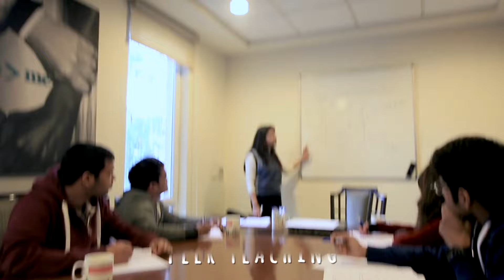College Life at ISBF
ISBF is a pioneer in global collaborative education, with academic direction for its programmes coming from The London School of Economics and Political Science (LSE), and every student enrolling as a student of University of London (UOL), which awards the final undergraduate degree and postgraduate diploma.